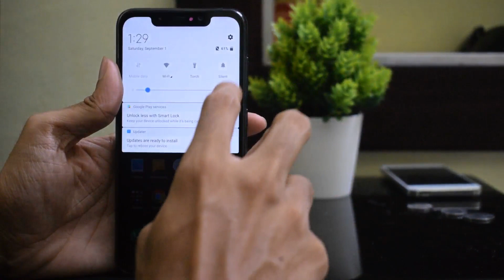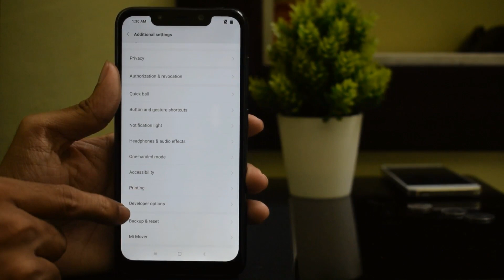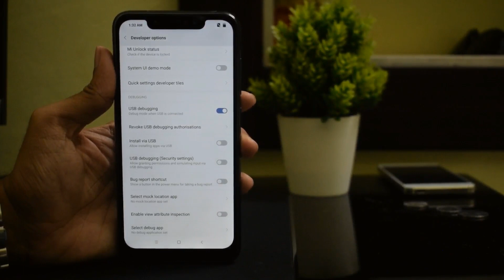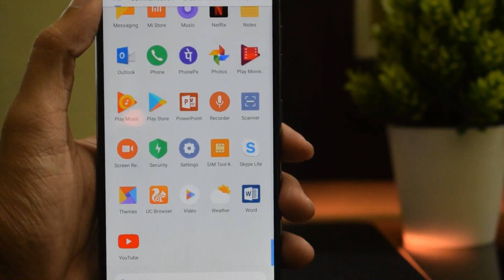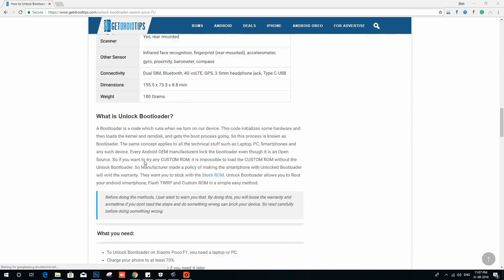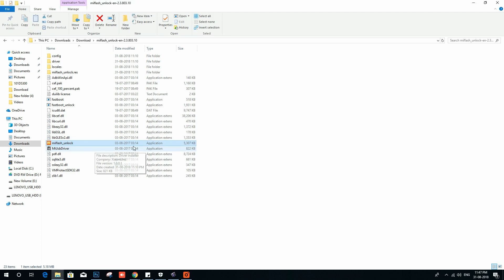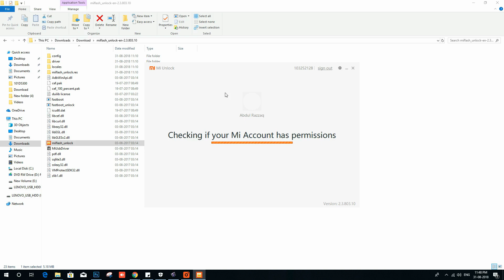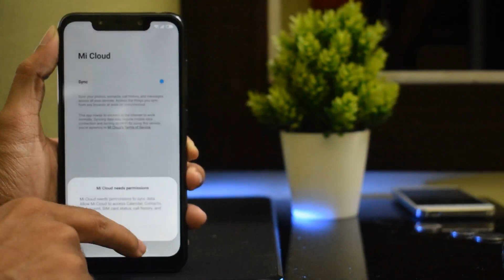How to Unlock Bootloader on Xiaomi Poco F1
Here we will guide on how to unlock the bootloader on Xiaomi Poco F1 device. Go through step by step guide to unlock the bootloader.

I hope this video will be very clear to unlock the bootloader.

Get Droid Tips - Custom ROM | CyanogenMod | Android Apps | Firmware Update | MiUi | All Stock ROM | Lineage OS

So that's it! Hope you find this interesting and helpful in some way!

Where to buy all of the gear you need for Gaming?
Gaming Mouse
Gaming Mouse Pad

Here is what gear we suggest, from cameras to setup and some of the thought processes that we do certain things.

1. Camera
2. Pro Camera
3. Memory Card
4. Laptop
5. Tripod
6. Microphone
7. Softbox
8. Phone Holder
9. GorillaPod
10. Drone
11. Action Camera
12. Laptop (Mac)

GetDroidTips is an outstanding and well-trusted platform engaged in publishing most reliable and useful information about Android, Gaming and much more. We have a team of highly dedicated technical writers, bloggers, as well as device reviewers who work hard to provide you with the best tips & tricks for you